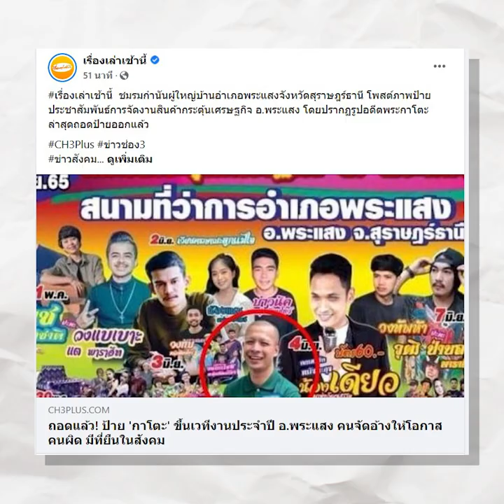ให้โอกาสพระกาโตะ ?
ให้โอกาสคนทำผิด หรือ ทำผิดแล้วดังจึงได้รับโอกาส ?